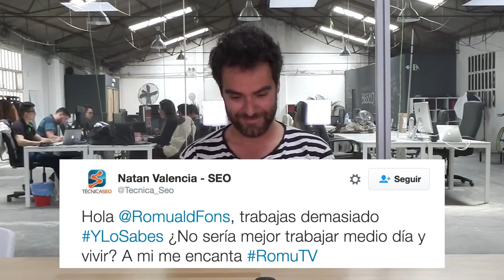POR QUÉ TRABAJO TANTO SI PODRÍA ESTAR EN LAS BAHAMAS - RomuTV Ep. 7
En el RomuTv del día de hoy os respondo a una serie de preguntas que más me han hecho en vuestros comentarios, todas referentes a: ¿por qué trabajo tanto y para otros si podría no hacerlo? ¿Por qué no me dedico a disfrutar de mi vida personal con los ingresos pasivos que obtengo de mis webs? ¿Cómo nació la agencia Bigseo?

Pues en este vídeo os hablo de mí, de porque pudiéndome dedicar a otra cosa o a nada, he decidido hacer esto y a querer trabajar en estrategias de posicionamiento para otras empresas. Os explico un poco de la historia y de como ha sido el crecimiento de la agencia Bigseo. Os cuento hacia a donde me interesa llegar como persona y con la agencia.

Y si queréis saber más de mí o del marketing digital o de lo que se les ocurra para este canal, ¡Decidme en vuestros comentarios!

ÍNDICE:

• 1:20 : Por qué trabajo para otros
• 2:33 : Por qué trabajo tanto
• 3:20 : Por qué decidí montar una agencia y ofrecer servicios a clientes

► Compra Theme Orbital , ¡el más rápido y más optimizado de todos los themes que te ayudará a conseguir las mejores posiciones en Google!